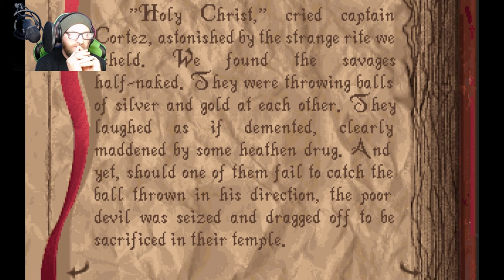Alone in the Dark 1992 - (Ep 2of4) Spooktober Special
As part of Spooktober - to celebrate the year starting to come to an end, I will be ploaying various spooky/creepie/eerie games...

This is the classic mystery puzzle adventure game - Alone In The Dark - episode 2.
It is surprisingly creepy for an older basic game compared to the newer titles.

Expect unsettling(ish) atmosphere and foul language with the odd yelp!